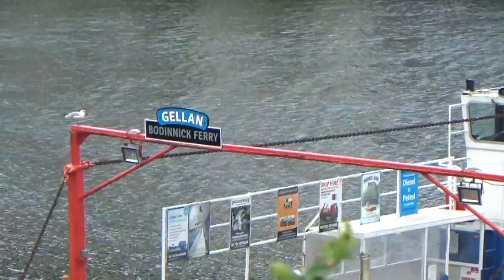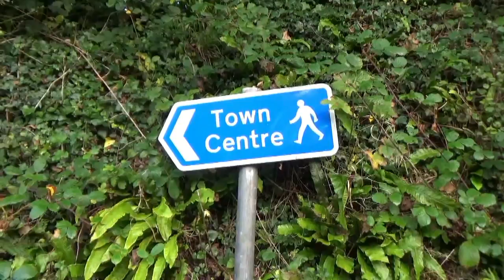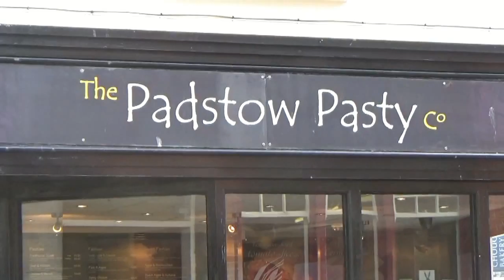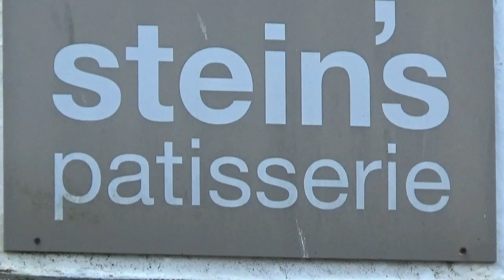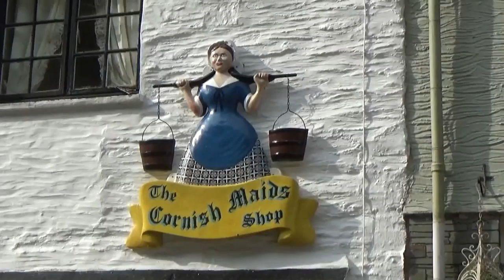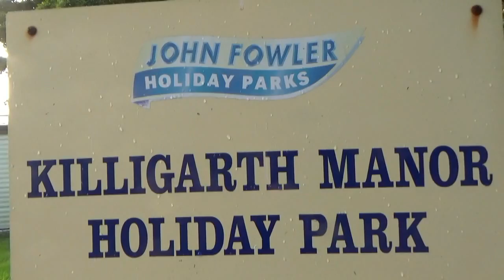Around Polperro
A vacation around a beautiful part of Cornwall, England - dog friendly.